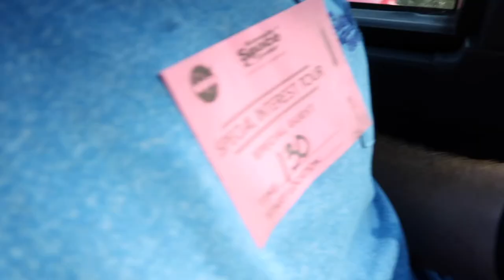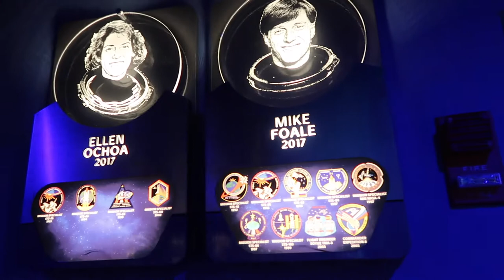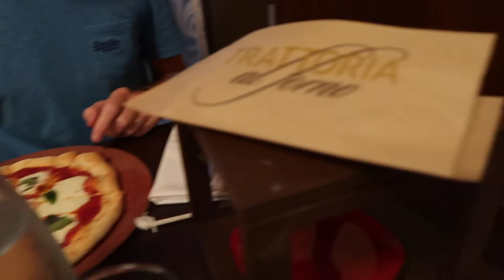Walt Disney World & Orlando Vacation 2017 | Day 9 | Kennedy Space Center Visitor Complex | NASA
A vlog from Kennedy Space Center Visitor Complex (FSC).

This vlog is day 9 of our trip. Today we head to Kennedy Space Center Visitor Complex and explore Atlantis and the Saturn V as well as everything else we had time for. We did the ultimate experience tour, Astronaut Hall of Fame, Rocket Garden, Space Shuttle Simulator, the Vehicle Assembly Building and the Space Shop!

This Disney vlog is from our 2017 Walt Disney World and Universal Studios Vacation. We headed to Orlando / Florida in September 2017 for 3 weeks which included doing my first Disney cruise.

In 2018 I finished visiting all the Disney parks in the world within a year. I went to Disneyland Paris in March 2017, Disneyland Hong Kong in April 2017 and Disneyland LA in May 2017. I completed the Disney World Tour in March 2018 - Shanghai Disney Resort, Tokyo Disneyland and Tokyo Disney Sea. You can see the Disney Haul's from each park on my channel.

In 2018, I also visited Disneyland Resort again in August and was lucky enough to go back to Walt Disney World and Universal Studios in 2018 for the Halloween and Christmas celebrations.

In 2019 I went to the Disneyland Resort in March and August 2019. I also went to Disneyland Paris in June and October 2019. Whilst at Disneyland Paris I became an Annual Passholder.

In 2020 I went to Disneyland Resort in March 2020 2 weeks before they closed the parks. I vlogged the Disney trip and currently uploading the series 'Disneyland 2020'.

About Lucy_DisneyLife
Hey! I'm Lucy, married and a self confessed Disney fan even though i'm in my 30's! I live in the island of Guernsey and as much as I love living on Guernsey, I do love exploring this beautiful world especially Disney Parks. I love to hear from fellow Disney and Travel lovers so please get in touch.